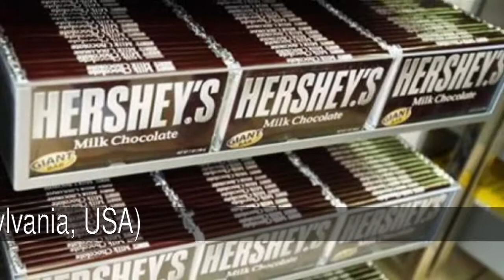Las mejores chocolaterías del mundo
Las mejores chocolaterias del mundo.  Algunas por su prestigio y otras por su popularidad comercial, pero son las chocolaterias más visitadas y más conocidas del mundo.

En la lista de las mejores chocolaterías del mundo tenemos:
1. Valor (Villajoyosa, España)
2. Wonka Factory (Nueva York, USA)
3. Chocolate Mayotdomo (Oaxaca, Mexico)
4. Cacao Sampaka (Barcelona, España)
5. Hershey's (Pennsylvania, USA)
6. Spungli (Zurich, Suiza)
7. Stollwerck Schokolade (Colonia, Alemania)
8. Corné-Port Royal (Bruselas, Bélgica)
9. Chocolaterie du Rhone (Ginebra, Suiza)
10. Pierre Marolini Chocolatier (Bruselas, Bélgica)
11. La Maison du Chocolat (Colonia, Alemania)
12. The World's Biggest Cadbury Store (Bourneville, Reino Unido)
13. Jean Paul Hevin (Paris, Francia)
14. Jacques Torres Chocolate Haven (Nueva York, USA)
15. Le Chocolat de H. (Tokyo, Japón)
16. Valrhona, Boutique du Grand Chocolat (Tain L'Hermitage, Francia)
17. Recchiuti Confections (San Francisco, USA)
18. XOX Truffles (San Francisco, USA)
19. Chocolat Michel Cluizet (Nueva York, USA)